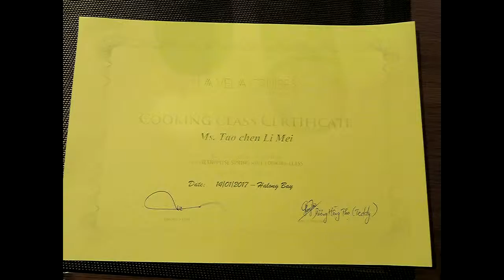2017-1-14 北越下龍灣之旅(二)驚訝洞